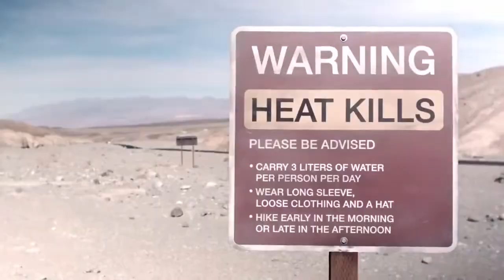B Class F CELL Helps Joshua Jackson and Diane Kruger Survive the Desert 2